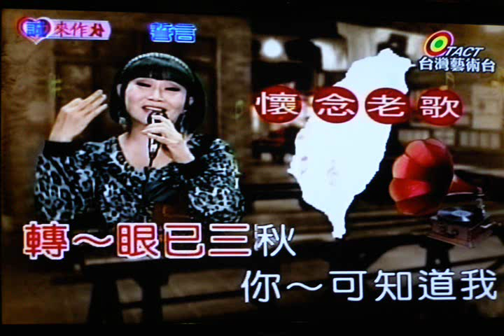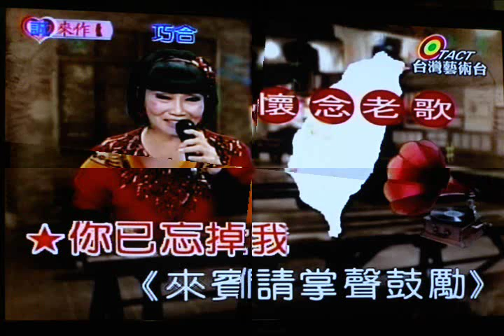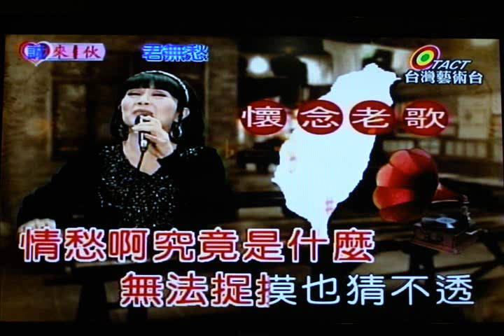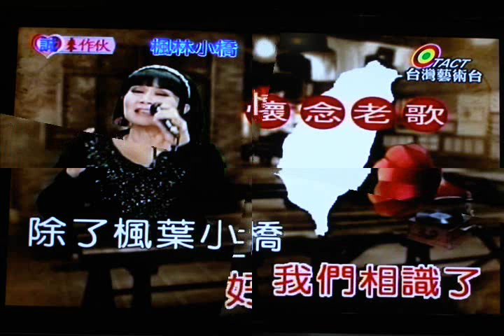簡美雀 7B3 送君珠淚滴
演唱:簡美雀~海麗卡帶專輯
最新專輯上市中~~~
上明vs.簡美雀2013新專輯~心在港岸~~

作詞：徐品榮　作曲：周宜新

一路送君到車站，二人情份不甘放；
依依難捨心沈重，煞來目眶紅
望君真心相痛疼，為君守空房；
咱情意不通抹記，我是你的人

二人離別越頭看，點點珠淚滴抹煞；
親像珍珠打斷線，傷心送情伴
為國服務著出外，甘願來拖磨；
在軍中著要保重，不通受風寒

三聲無奈要分開，我是堅心塊愛你；
真心堅情相意愛，寫批給我知
為君思情暗悲哀，期待倒返來；
阮不管三年五冬，也是塊等待